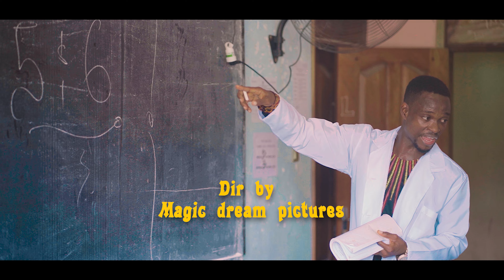Meff feat Cromwell 5and6 (Official Video)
Finally we are dropping this song titled 5&6 by MEFF Ft CROMWELL
Chorus: Cure me like medicine,your my oxygen,like 5&6 , your love wan kill me.

5&6 is a typical love afro/amapiano song. Love is an an intense feeling of deep affection for something or someone, this is the massage we are trying to send out, and make our listeners and audience realise that love is a big factor of our lives and also letting love lead.